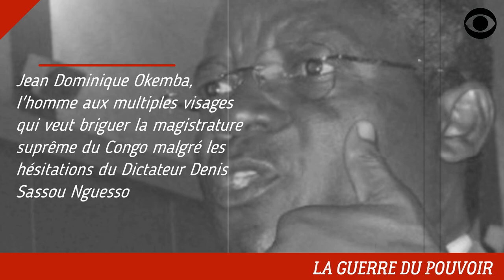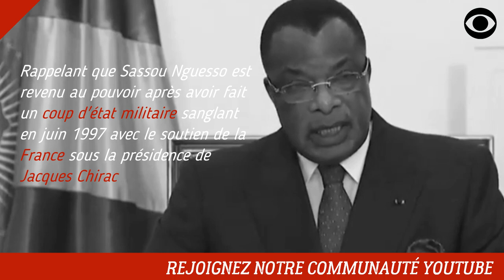ENTRE JEAN DOMINIQUE OKEMBA ET CHRISTEL SASSOU NGUESSO, C'EST LA RUPTURE EST CONSOMMÉE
Jean-Dominique Okemba n'entend pas se laisser faire face au positionnement de Christel Sassou Nguesso qui veut briguer la magistrature suprême en République du Congo.

DEVENIR MEMBRE

NOUS SUIVRE

NOUS CONTACTER

COPYRIGHT

MONTAGE